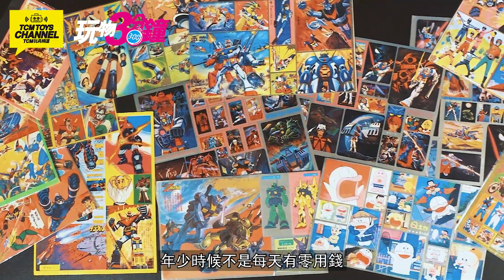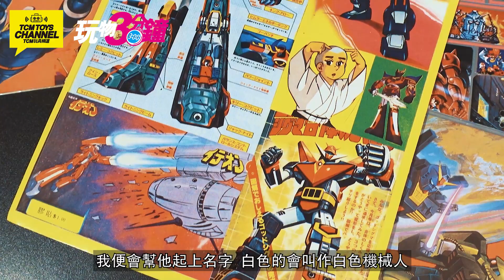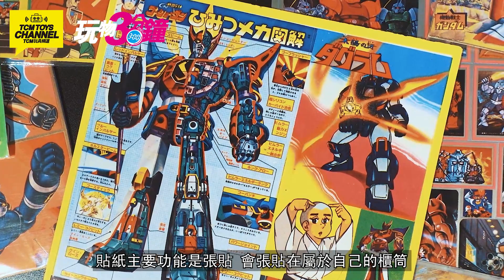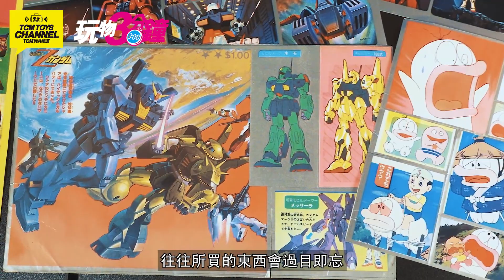玩物三分鐘 第47集 懷舊動畫貼紙(附有中文字幕) 飲茶3寶 機動戰士高達 V型電磁俠 鐡人28號 老香港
今集Spencer介紹70，80年代的懷舊動畫貼紙 ，大部份都是當年經典機械人動畫片集，絕對是兒童恩物，是老香港的一個經典回憶，大家不容錯過！

主持：Spencer
攝影及後期製作：George@GeoWaidy C CINEMATOGRAPHY

大家可點擊以下連結，可重溫上集的玩物三分鐘